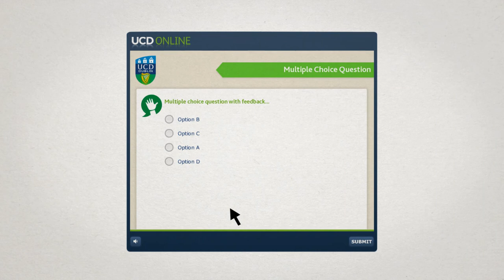Welcome to UCD Online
A short video to explain more about a new selection of courses offered through online learning at UCD. 2014 enrolments open now. With UCD Online you can achieve a globally recognised qualification through flexible online learning. University College Dublin has been providing students with the highest quality teaching and learning experience for over 150 years.
We are now offering our world class education and qualifications through a selection of online courses. Flexible online delivery means you can learn on-demand and in your own time with all the reassurance of UCD expertise and support. UCD Online helps you to expand your existing knowledge, study for a professionally recognised qualification, or gain new expertise to change career.